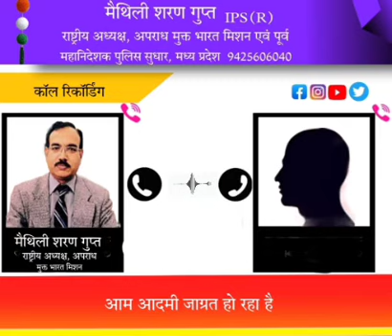आम आदमी जाग्रत हो रहा है: मैथिली शरण गुप्त